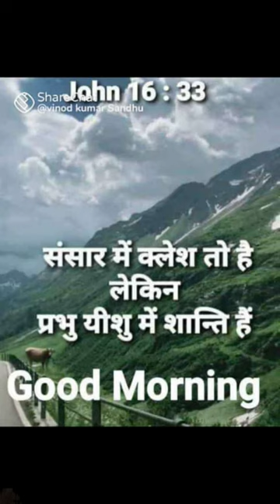10 January 2024